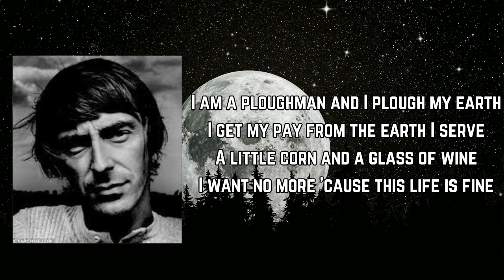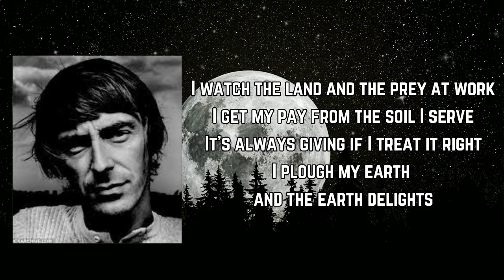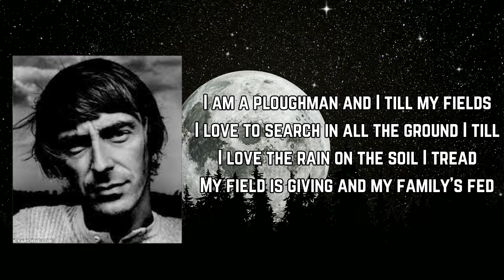Paul Weller - Ploughman (Lyrics)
Ploughman Lyrics:

I am a ploughman and I plough my earth
I get my pay from the earth I serve
A little corn and a glass of wine
I want no more 'cause this life is fine
Fly away
High away
Fly away
I watch the land and the prey at work
I get my pay from the soil I serve
It's always giving if I treat it right
I plough my earth and the earth delights
Fly away
High away
Fly away
I am a ploughman and I till my fields
I love to search in all the ground I till
I love the rain on the soil I tread
My field is giving and my family's fed
Fly away
High away
Fly away
High away